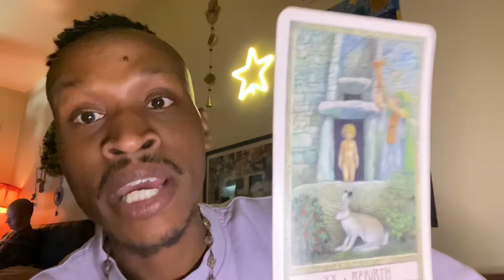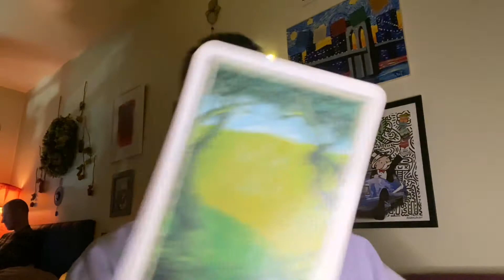April 5-11 ♌️♍️♎️♏️ ProvidenceTarot 🧿✨🩰🕊 (time stamped in description)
Leo (continued)
Virgo 2:55
Libra 6:10
Scorpio 11:18

Thursday-Sunday 4pm-8pm

230 E. 14th Street (b/t) 2nd & 3rd Avenue